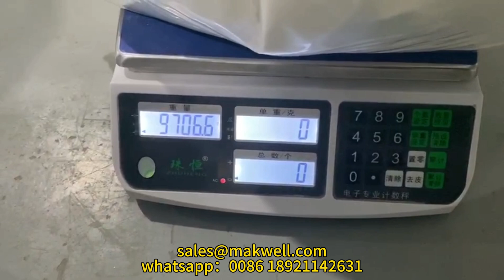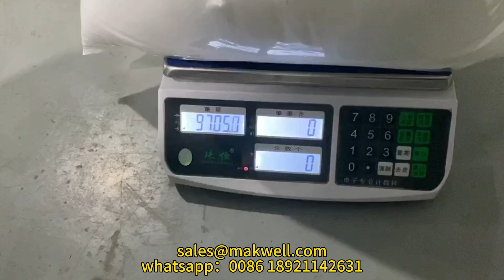Semi-automatic powder bag packing machine